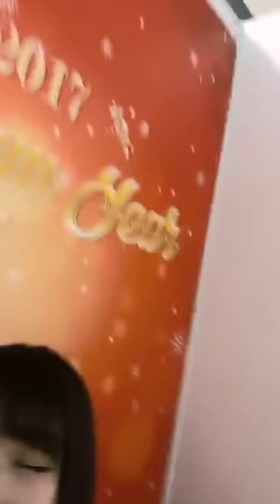张语格 20160108 握手会间隙休息时口袋48直播